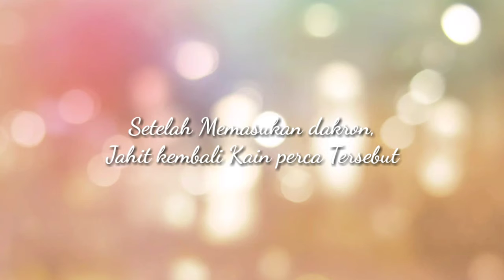Tutorial || Cara membuat Keset Dari bahan utama Kain perca (Kewiraushaan)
Kelompok 3
Sman 19 kab.Tangerang Kelas XI Mia 5

Nama anggota:
1.Alia Putri Mahlipah
2.Daniel Reinal
3.Faisal Ary kurniawan
4.Muhammad Dzakwan Musodiq
5.Siti Kori Asih Astuti
6.Yuyun Henie Pranitha

Record: HP Samsung.
Editing video: Kinemaster
Editing thumbnails: Screenshot

tutorial cara membuat iklan layanan masyarakat dengan macromedia flash 8